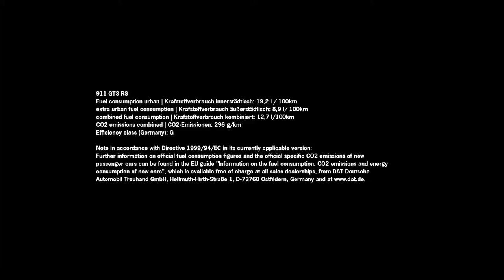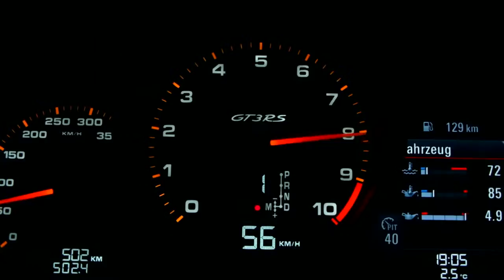PV15 0011 HD